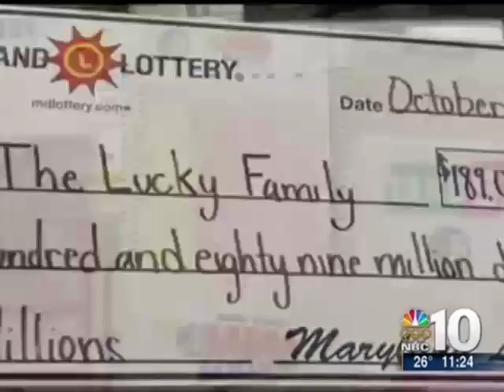Recognizing symptoms of CO poisoning